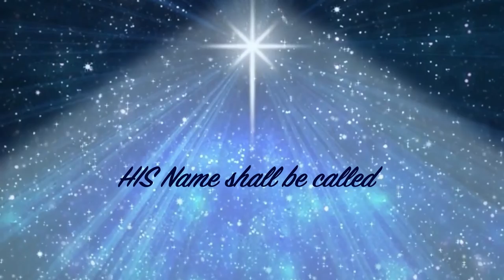Advent Devotions 2021 - Day 5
Aiden Lugg leads us in our advent thoughts today.